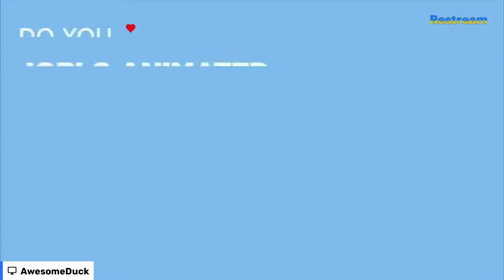The Amazing Maurice Movie Trailer